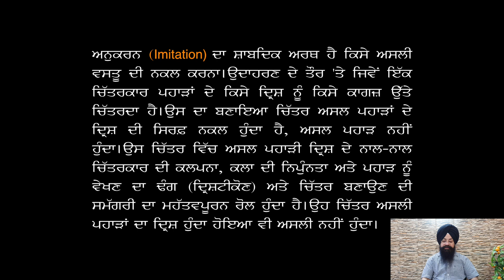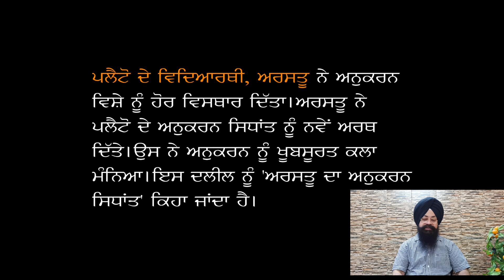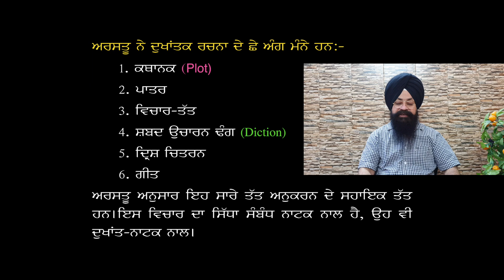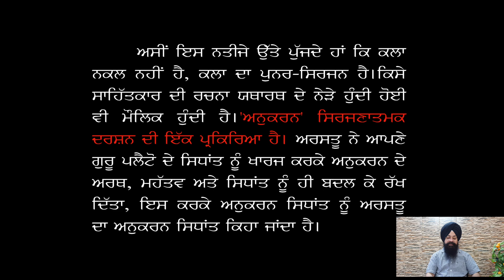Aristotle's Imitation Theory | Arastu da Anukaran Sidhant | ਅਰਸਤੂ ਦਾ ਅਨੁਕਰਨ ਸਿਧਾਂਤ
This video is for exam preparation of BA and MA Exams. This channel is for the preparation of Punjabi subject.

Dr. Baljit Singh
Associate Professor